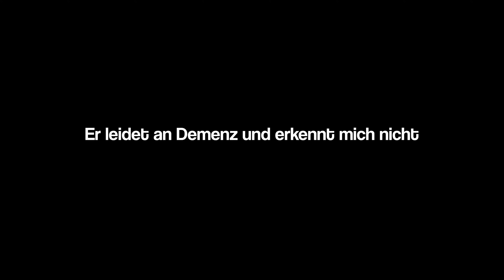Joy hat keinen Führerschein (dabei)